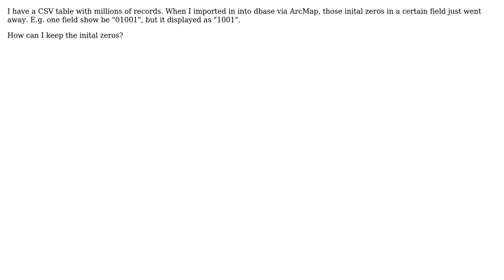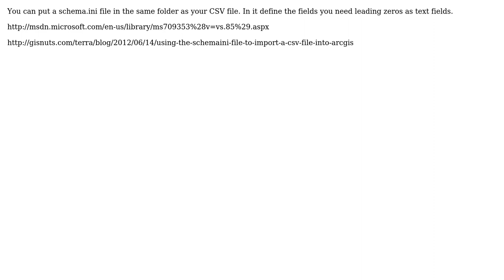GIS: How to keep initial zeros when importing csv to dbase in ArcMap? (2 Solutions!!)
GIS: How to keep initial zeros when importing csv to dbase in ArcMap?

With thanks & praise to God, and with thanks to the many people who have made this project possible! | Content (except music & images) licensed under CC BY-SA | Music | Images & others | With thanks to user Mingshu user Maksim user HeyOverThere and the Stack Exchange Network Trademarks are property of their respective owners. You are responsible for your own actions.